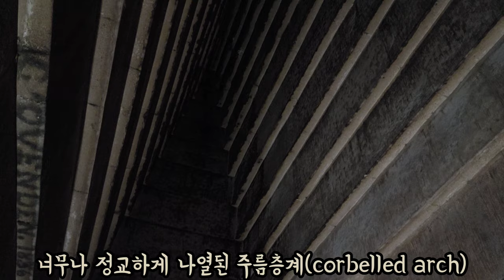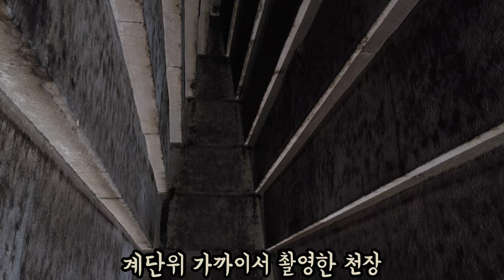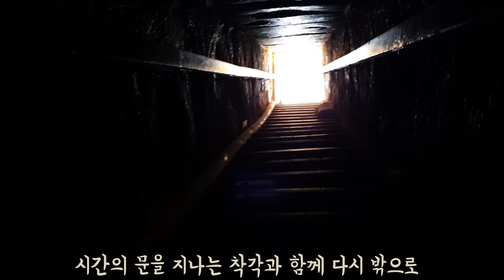초보 유튜버 도전기#5 완벽을 위한 여정 #2 결실의 장 다슈르 피라미드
쿠푸왕의 아버지 스네페루왕의 마지막 유산 다슈르 피라미드 지역
끝없는 도전으로 영생의 장소를 마련한 집념의 상징
실패를 통한 완벽의 건축을 소개 합니다